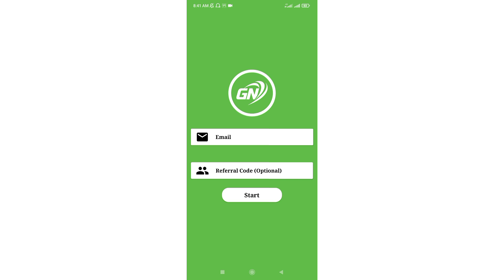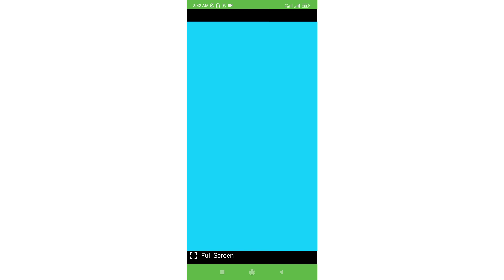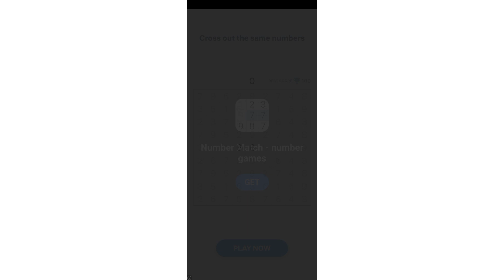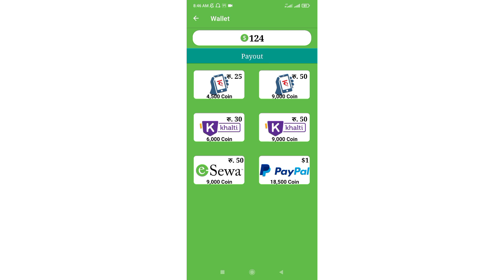daily 500 earning app | nepali earning app for esewa 2023 | game play earn money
About This
Hello yes video ma Nepali earning app information share gare ko xu |

Queries Solved
1. play game earn money in nepal
2. play game and earn money in nepal esewa
3. how to play winzo game and earn money in nepal
4. online earning in nepal 2023
5. best online earning app in nepal 2023